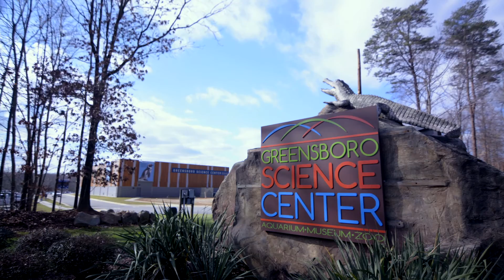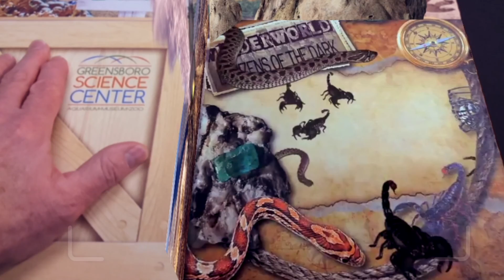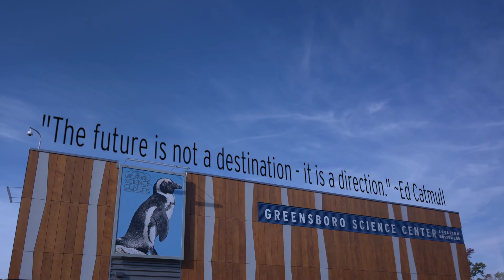Inventing the Future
The computer pioneer Alan Kay said "The best way to predict the future is to invent it." Over the past ten years the Greensboro Science Center has done just that. This video summarizes this past dynamic decade, as well as discusses our plans for the future.